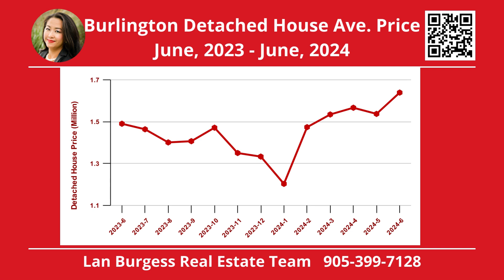🏠📈📉 Burlington Real Estate Update-December-June 2024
Thinking about selling/buying/investing any properties, please contact Lan Burgess Real Estate Team!

Lan Burgess Broker
Lan Burgess Real Estate Team